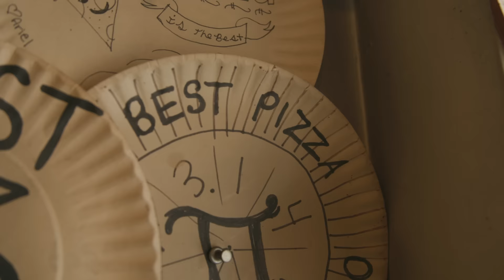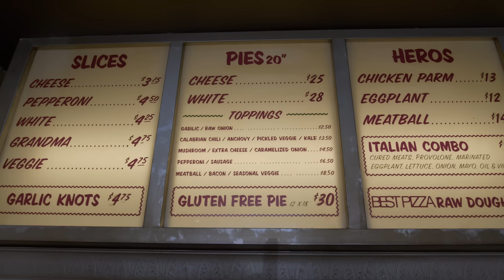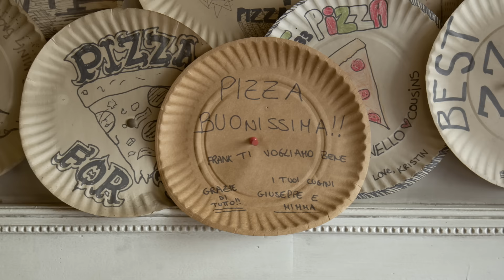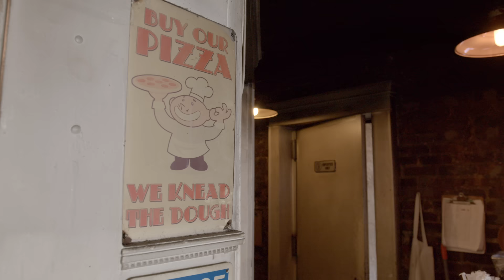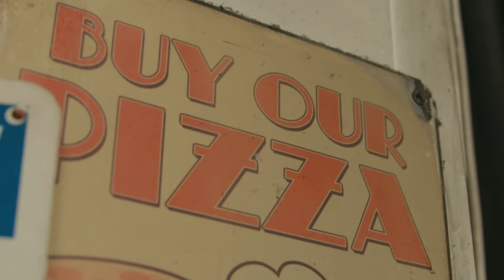Frank Pinello | Cook Different | Gozney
Cook Different | Frank Pinello⁠
If you know anything about the New York Pizza scene, you'll know Frank's a big name.  As the host of "The Pizza Show" on Vice and the owner of Best Pizza in Williamsburg, he's become a household name among pizza aficionados. He's traveled all over the world in search of the perfect slice, but he always comes back to his roots in Brooklyn.⁠

This is how Frank is inspired to CookDifferent. ⁠